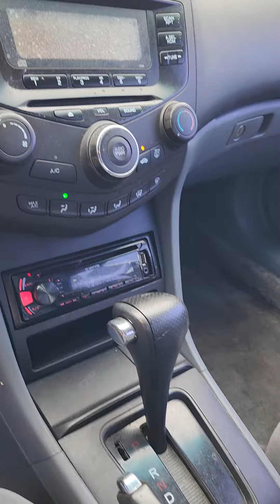2003 Honda Accord, Blue